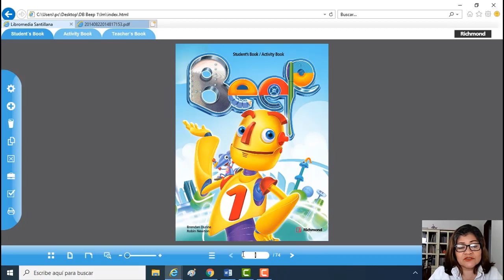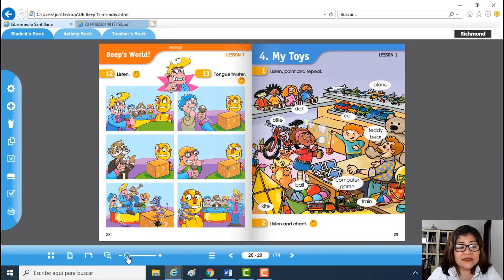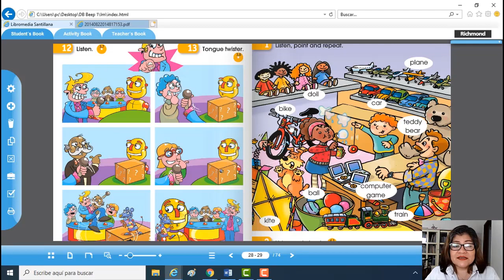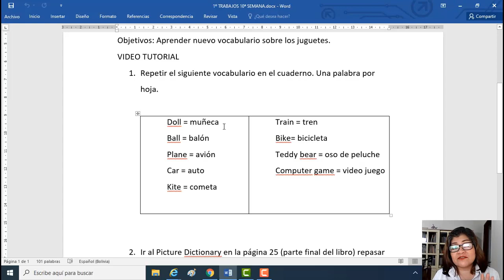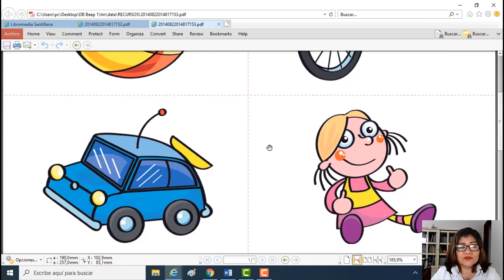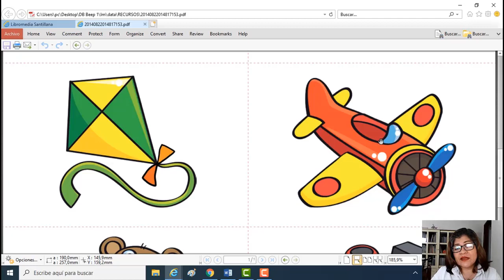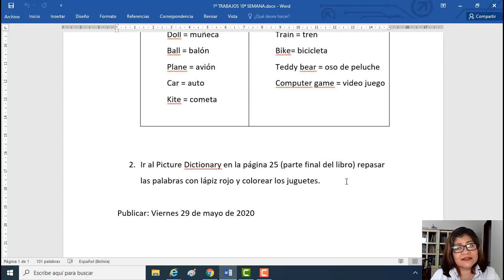PRIMERO MY TOYS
UNIT 4 VOCABULARY (FIRST PART)